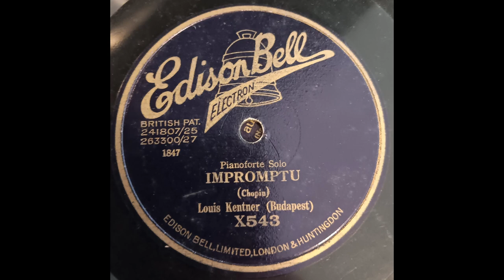Chopin - Impromptu op. 29 - Louis Kentner (1928)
Frédéric Chopin (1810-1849) - Impromptu No. 1 in A flat major op. 29 (1837)
Louis (Lajos, Ludwig) Kentner (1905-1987) - piano

Recorded in Budapest on 17/10/1928. This is the first recording session of Louis Kentner, when he was merely 23 years old. In 1932 he won the 5th prize in the 2nd International Chopin Piano Competition in Warsaw and had a long concert and recording career afterwards.

Edison Bell shellac record, cat. no. X543, matrix no. 1847.

This record is in very bad shape, it is also chipped off. I am only posting it because the recording seems to not be available online anywhere else.

Custom de-clicking, repairs and audio equalisation done. No noise reduction applied.